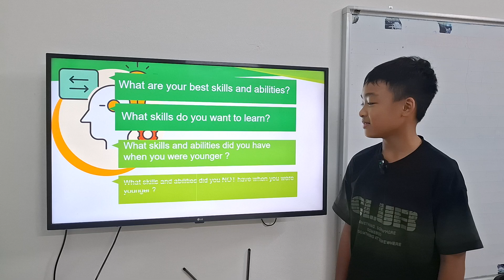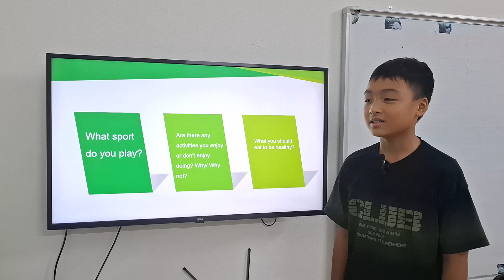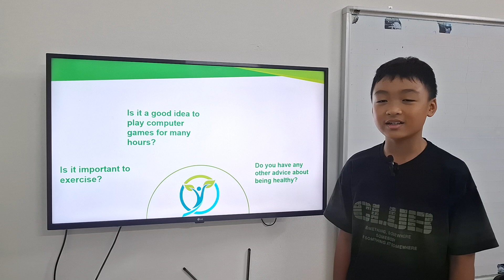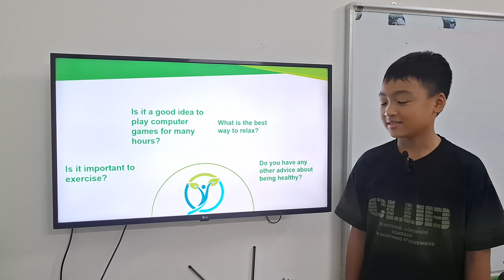Heavy_Hat Giong 05_MindsetIELTS Foundation_U7-8